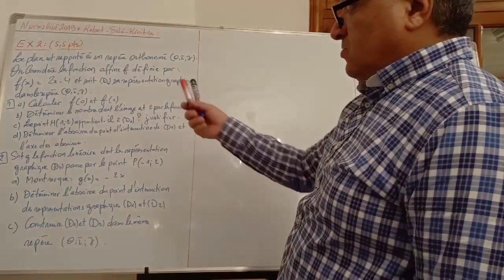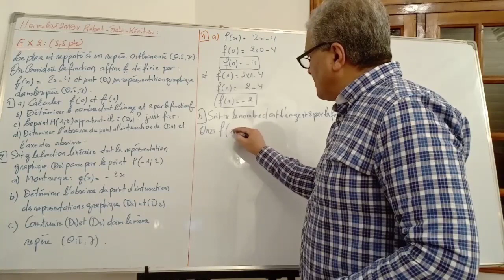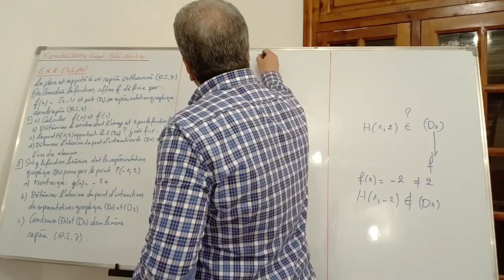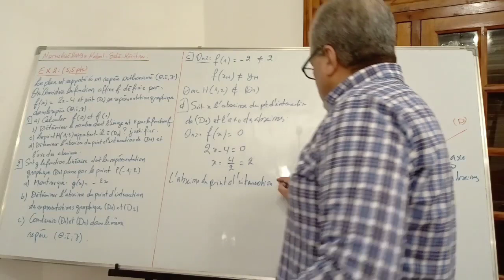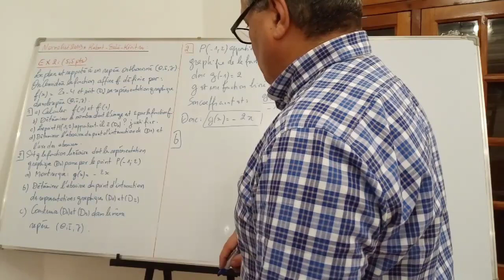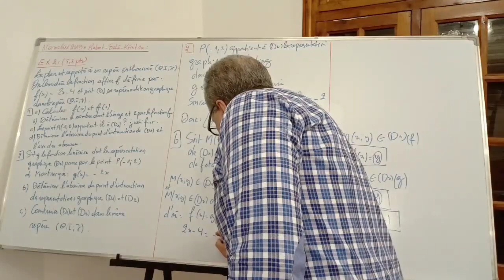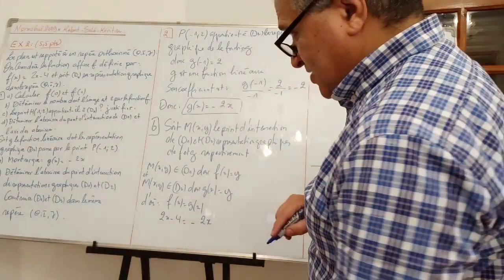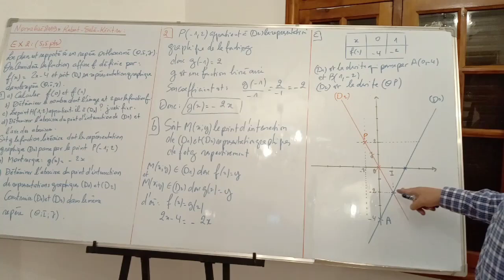Correction du normalisé régional 2019.math.Rabat.Salé.Kénitra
Correction de l'exercices sur les fonctions affines et les fonctions linèaires de l'examen normalisé régional Rabat Salé Kénitra